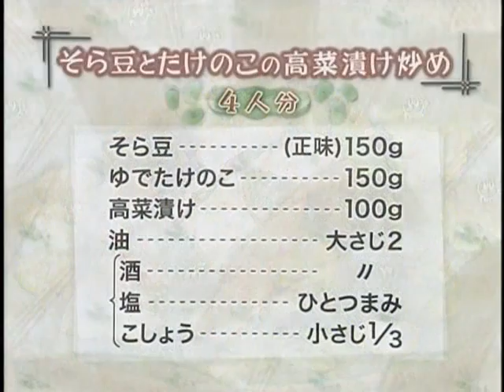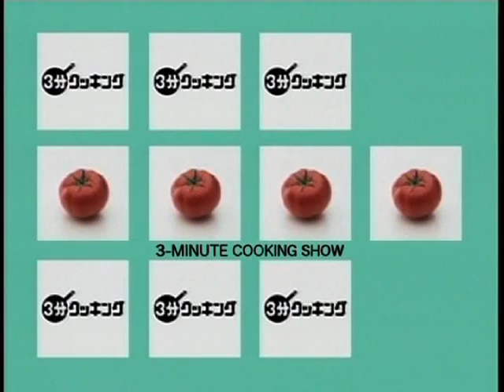Stir Fried Broad Beans and Bamboo Shoots with Takanazuke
3 Minute Cooking from channel 18.2.